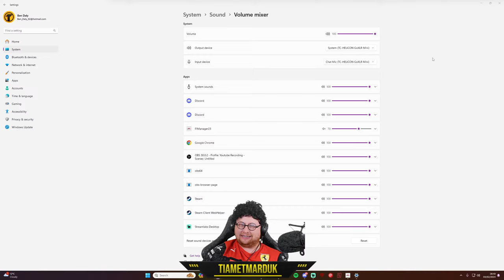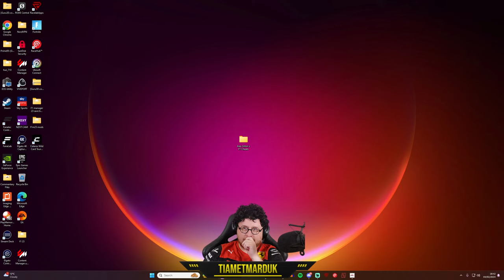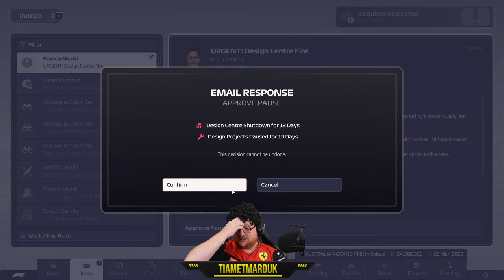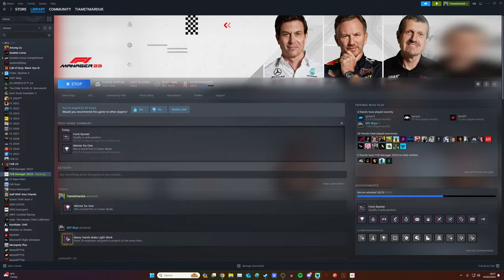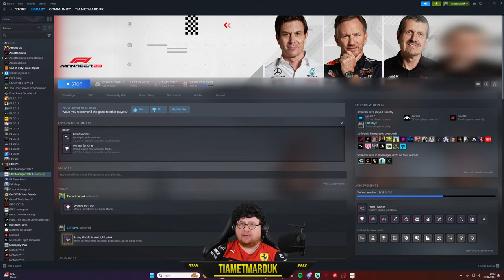This stream doesn't end until LEWIS HAMILTON WINS in a FERRARI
Let's see if Lewis can do better in Red.